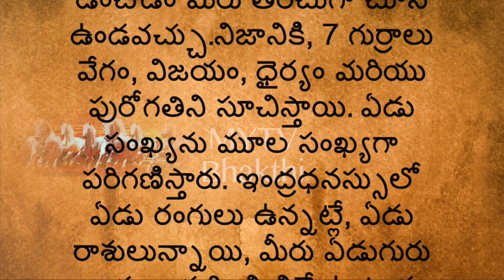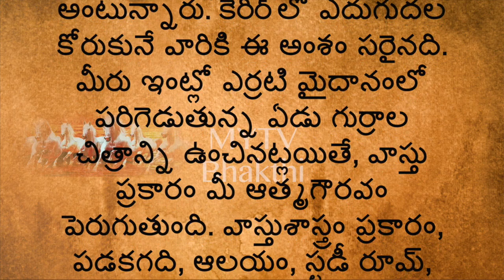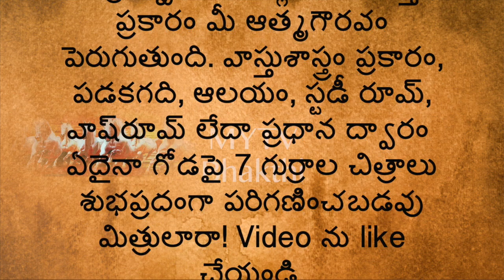ఈ ఏడు గుర్రాల చిత్రం మీ జీవితాన్ని, వృత్తిని మారుస్తుంది/తాళపత్ర నిధిshortvideo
తాళపత్ర నిధి,ఈ ఏడు గుర్రాల చిత్రం మీ జీవితాన్ని, వృత్తిని మారుస్తుందిshortvideo